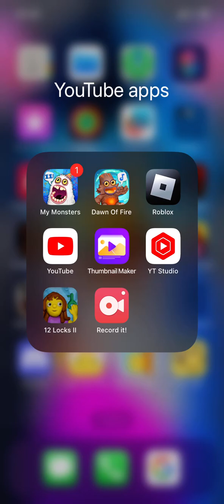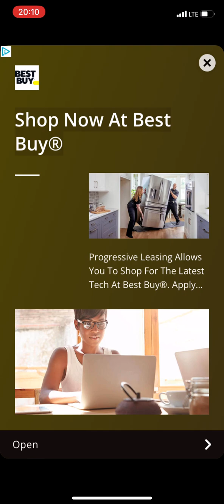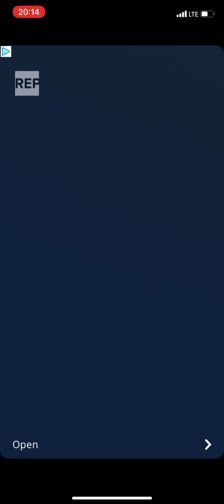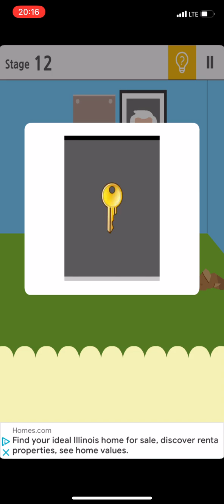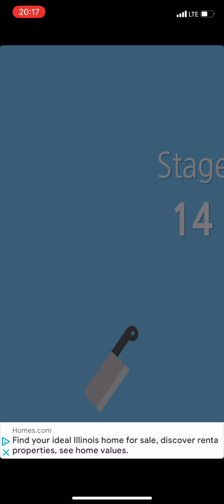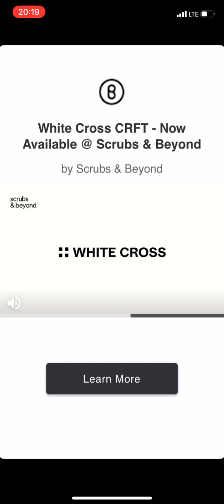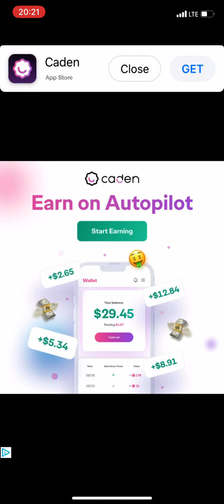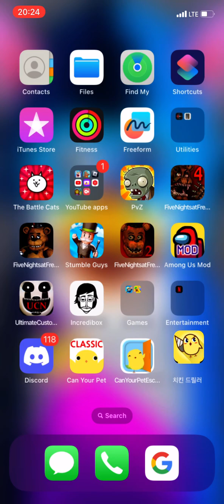Bleatnik tries every can your pet game